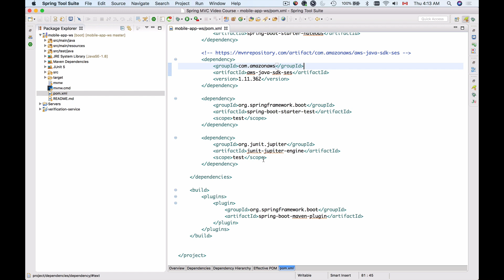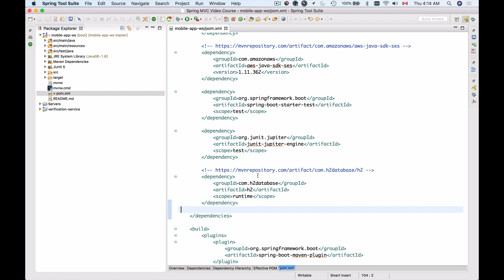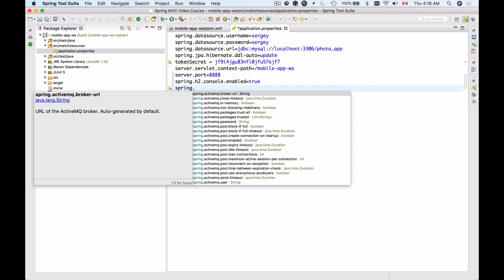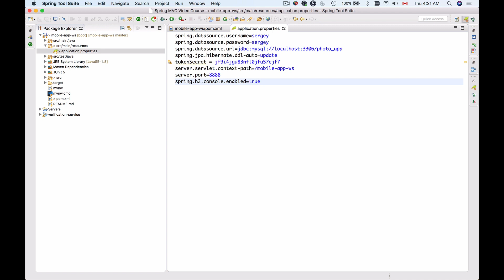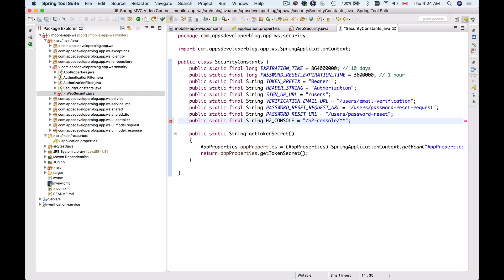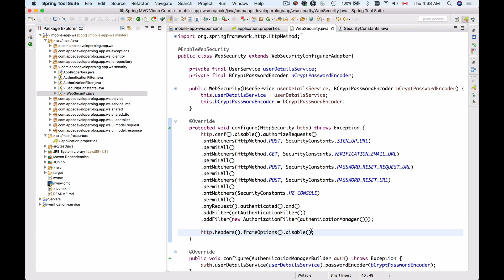H2 In-Memory Database - 3 - Add H2 Database to Spring Boot Project with Spring Security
In this video tutorial, I am going to share with you how to add an H2 In-memory database to your Spring Boot project that has Spring Security enabled.

For more videos on how to Build, Deploy and Test RESTful Web Services with Spring Boot, MVC, and Spring Data JPA please check this